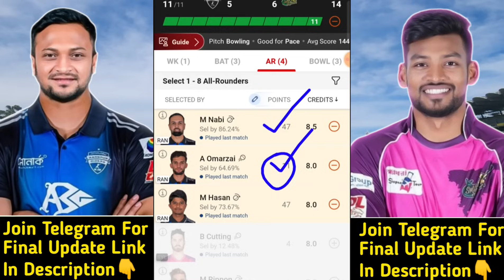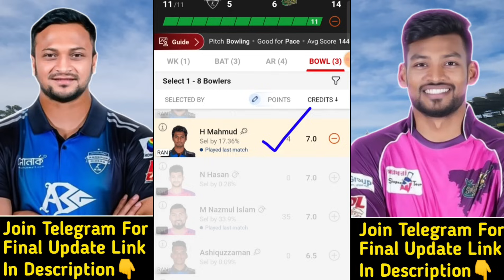RAN vs SYL Dream11 Prediction | RAN vs SYL Dream11 Team | ran vs syl today bpl t20 match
RAN vs SYL Dream11 Prediction
ran vs syl dream11
RAN vs SYL Bangladesh Premier League T20 Team

RAN vs SYL Bangladesh Premier League T20 Match 7 |
RAN vs SYL Today 1st T20 Match |
RAN vs SYL Today Team Prediction |
RAN vs SYL Bangladesh Premier League T20 7th Match |
RAN vs SYL BPL T20 2024 Match Team |
Rangpur Riders vs Sylhet Strikers 7th T20 Match |
Fantasy Win Prediction
FWP Family
realfwp
Team Prediction
Match Prediction